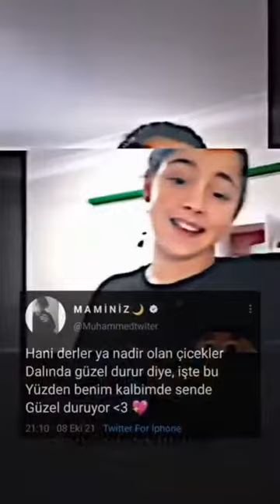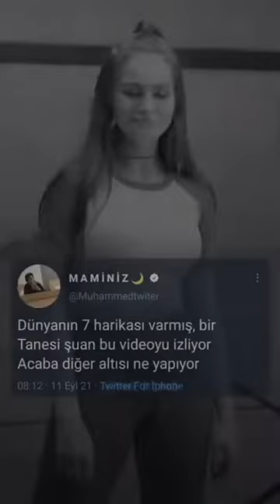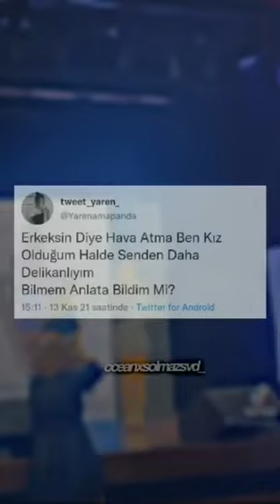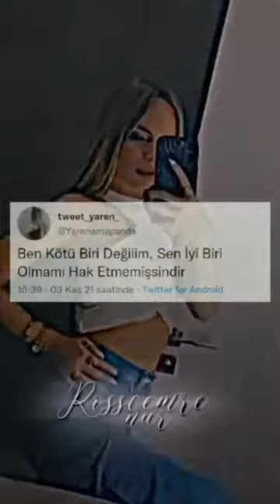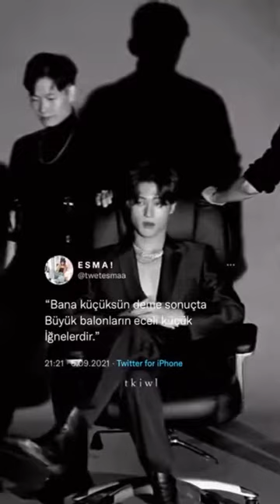Tiktok Twitter Akımı #3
twitter video tiktok hot
tweet tiktok video
twitter tiktok ball video
twitter video tiktok viral
twitter tiktok türkiye
tik tok video twitter
tiktok video on twitter
nick videos twitter tiktok
funny tiktok videos twitter
tik tok tweet
twitter video tik tok viral
yotube ara
tiktok tweet akımı
tiktok tweet akimi
tweet akımı
twitter sözleri tiktok
komik tweetler
üzücü tweetler
tweet tiktok
tiktok tweeet
tweet videoları
twitter tiktok türkiye
tik tok tweet
tiktok videoları,
tiktok şarkıları
tiktok masası,
tiktok magazin
tiktok dansları
tiktok müzikleri
tiktok akımları
tiktok akım,
tiktok akım şarkıları
tiktok arapça,
tiktok anime dance
tik tok ankara havası
tiktok akımları dans
tiktok ayakkabi akimi,
tiktok bs,
tiktok boyfriend,
tiktok body,
tiktok cringe,
tiktok challenges,
tiktok cemre solmaz,
tiktok çekiyor,
tiktok çiftleri,
tiktok çekenler
tiktok çılgın dersane,
tiktok çok güzel hareketler bunlar
tiktok dans şarkıları
tiktok en komik videoları
tiktok fenomenleri
tiktok flash warnjng song
tiktok filmleri,
tiktok fon müzikleri
tiktok frikiki türk,
tiktok fenomen şarkılar
tiktok fenomeni,
tiktok hareketleri
tiktok hesabı nasıl açılır
tiktok hilesi
tiktok harman
tik tok song h
holly h ti
holly h tik tok,twitter nasıl kullanılır
twitter takipçi hilesi
twitter takipçi kasma
twitter hesap silme
twitter isim değiştirme,
twitter hassas içerik görüntüleme
twitter hesap gizleme
twitter akımı
twitter askıya alınan hesap kurtarma 2020
twitter aç
twitter a instagram ekleme
twitter askıya alınan hesap kurtarma
twitter açma
twitter arama önerilerini silme
twitter ad değiştirme
a twitter q&a
a twitter love story
a twitter bot decorate my room
twitter beğeni hilesi
twitter beğeni kasma
twitter beğeni silme,
twitter beğenileri gizleme
twitter bağlantı kopyalama
twitter belgeseli
hookah tiktok
natural face h tiktok
c h tiktok
tiktok ışığı
tiktok ışık,
tiktok ışık akımı
tiktok ırların şarkıları
twetter